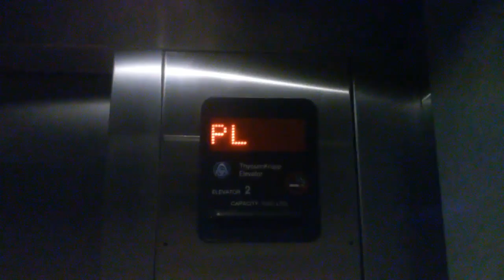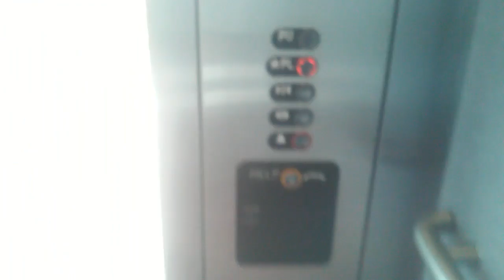Other Elevator at 10003 Commons St in Lone Tree, CO